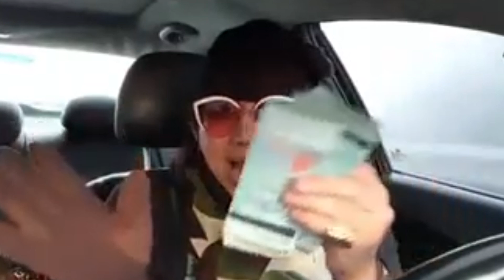Diva AA mengamuk lagi!!!